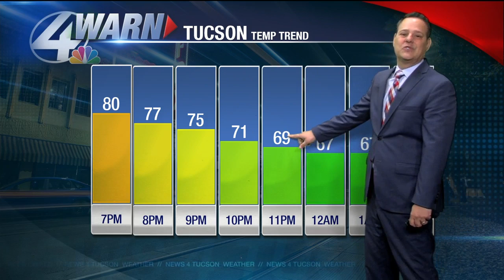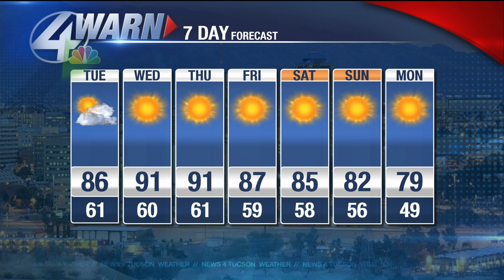Monday weather update